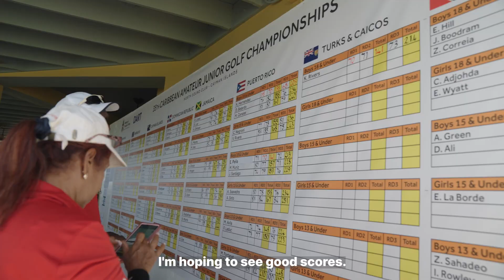North Sound Golf Club hosts the 35th Annual Caribbean Amateur Junior Golf Championship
Amateur golfers from across the Caribbean descended on North Sound Golf Club for the 35th Annual Caribbean Amateur Junior Golf Championship for a three-day-long tournament.

Dart proudly sponsored the event, which brought together teams from the Cayman Islands, Puerto Rico, Jamaica, Turks and Caicos, Trinidad and Tobago, Dominican Republic, Bahamas and Barbados. A record 18 golfers represented the Cayman Islands at the championship, cheered on by 2022 LAAC Champion, Aaron Jarvis.

"This is essentially the pinnacle for Caribbean golf," said Francisco Rivera, Assistant Director of Rules, USGA. "And as soon as we have a champion, that champion will serve as an inspiration to other players in the future," he added.

Cayman’s Holly McLean was crowned champion of the women’s 18-and-under division, while Danny Lyne secured second place in the men's U15 Division. Puerto Rico were crowned champions in the overall team standings, with Cayman finishing up in fourth place.

Congratulations to all the golfers, volunteers and fellow sponsors for making the 35th Annual Caribbean Amateur Junior Golf Championship return to Cayman a memorable one.